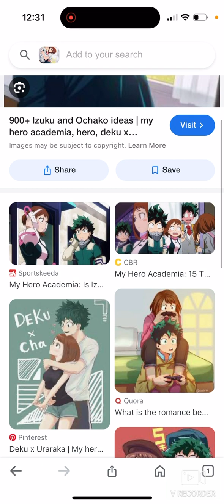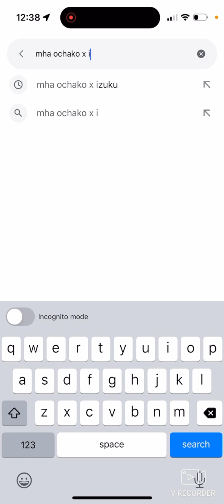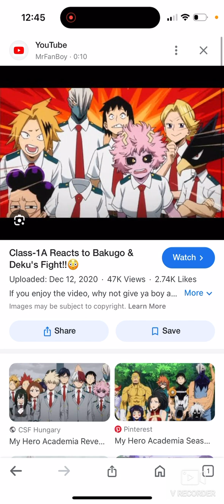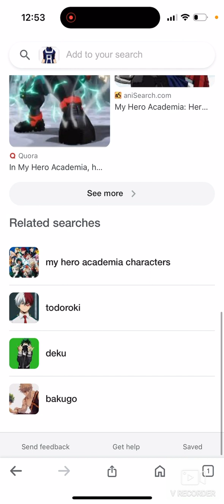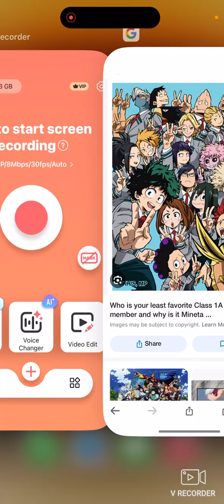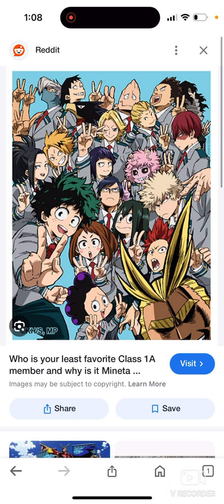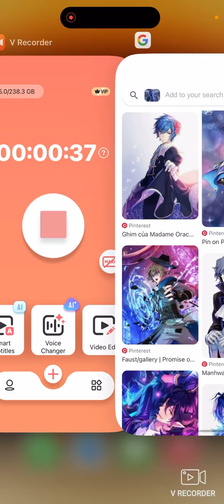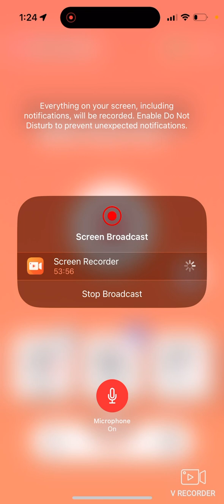What if deku won’t back in time and becomes a father of all for one part 2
Please leave a light share subscribe and comment on this video and please turn on subtitles before this video starts and watch part one before this video starts and sorry for this really long videos so thank you and have a nice day!!!
I know it is weird. What if series that I ever made but it is done.￼￼